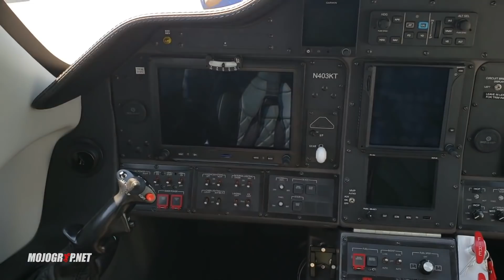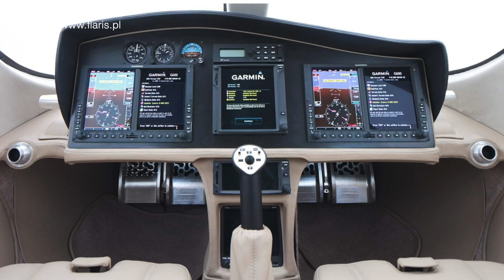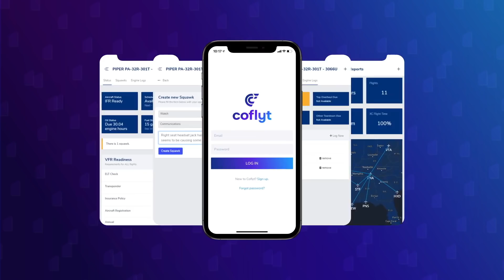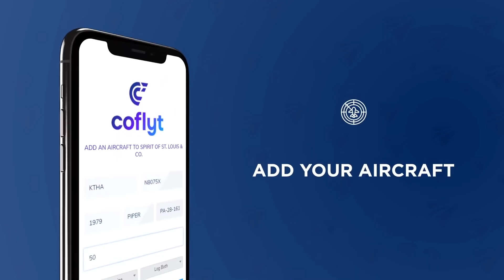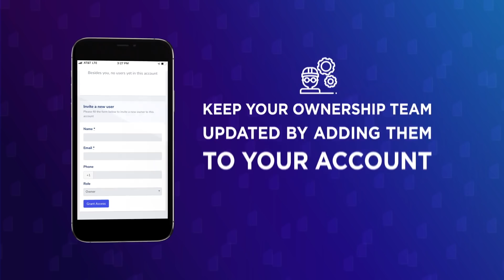5 Single Engine Jets No One Can Buy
Here are the specs for each aircraft listed.

EPIC VICTORY
Capacity: 5 people
Engine: Pratt & Whitney PW600
Cruise Speed: 288 mph
Range: 1380 miles
VIDEO SOURCE: Flights Worldwide

PIPER JET
Capacity: 9 people
Engine: Williams FJ44
Cruise Speed: 410 mph
Range: 1500 miles

DIAMOND D-JET
Capacity: 5 people
Engine: Williams FJ33
Cruise Speed: 276 mph
Range: 1600 miles
VIDEO SOURCE: AVweb

STRATOS JET
Capacity: 6 people
Engine: Pratt & Whitney PW535E
Cruise Speed: 370 mph
Range: 2045 miles

FLARIS JET
Capacity: 5 people
Engine: Williams FJ33
Cruise Speed: 430 mph
Range: 2000 miles